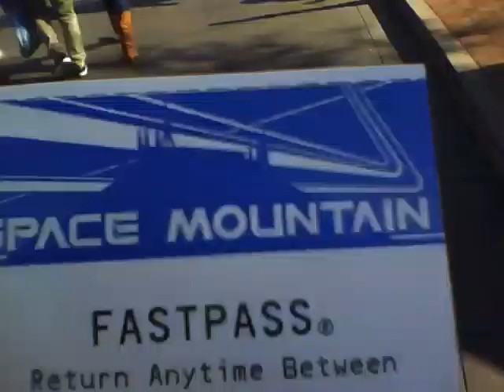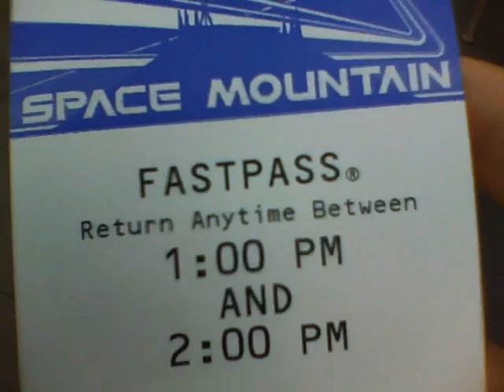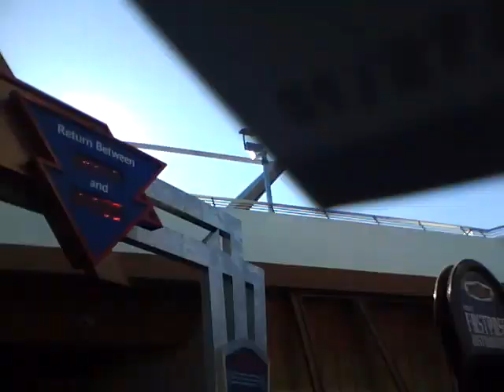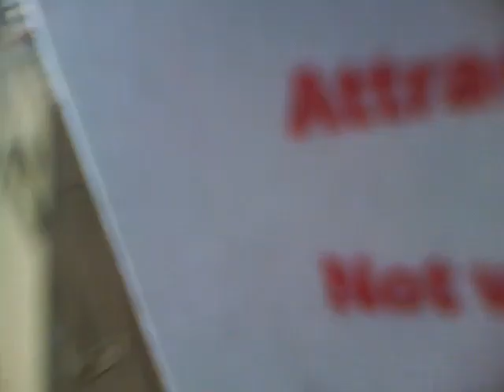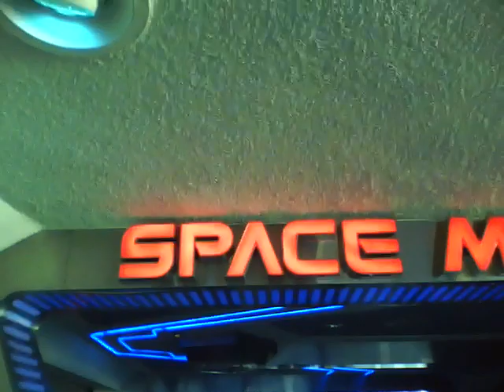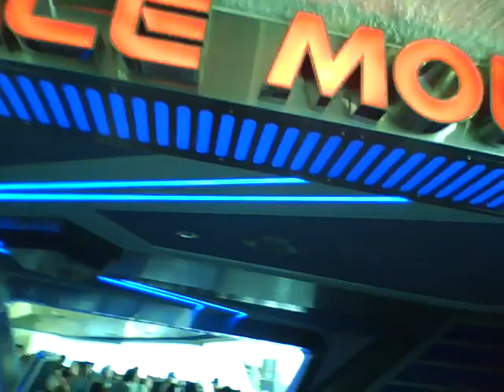Space Mountain Run (Ride #2)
How will i Do?